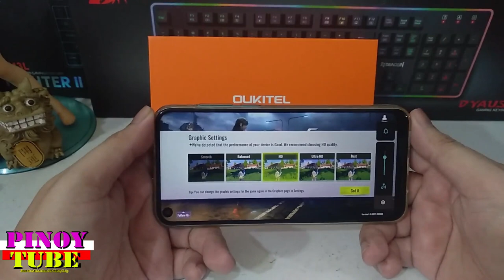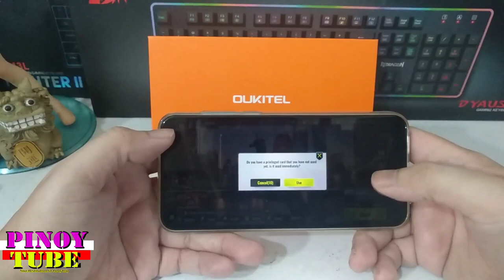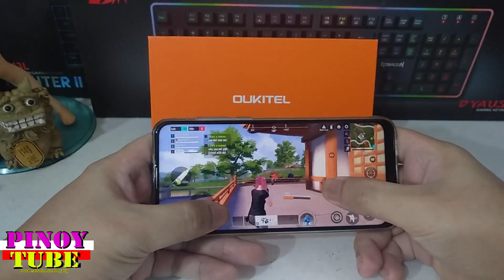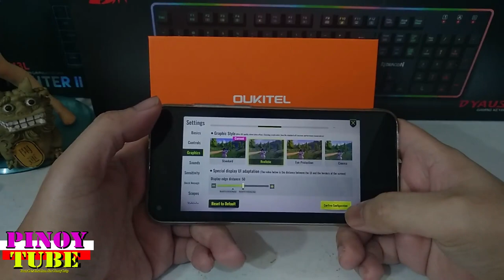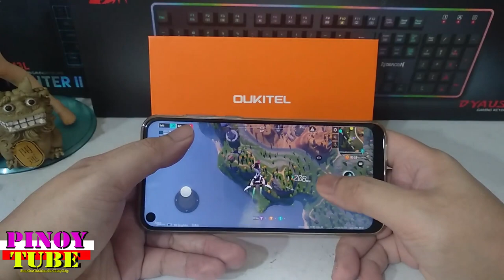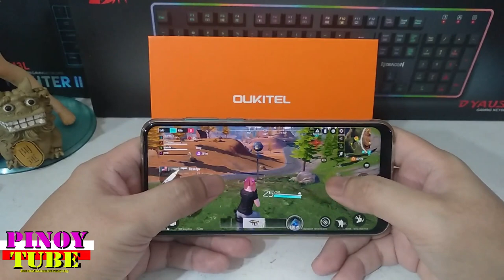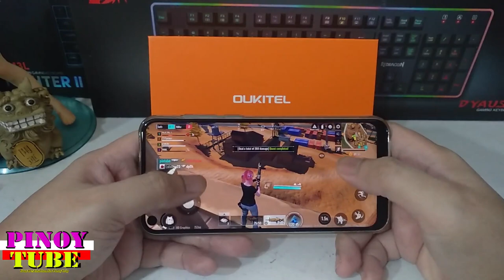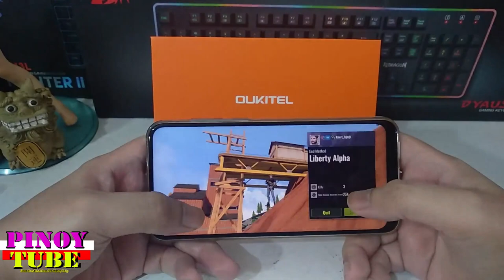Oukitel C17 Pro Gametest Cyber Hunter - Pinoytube